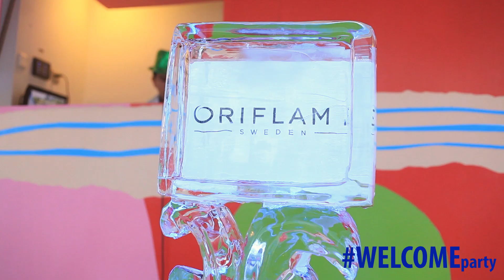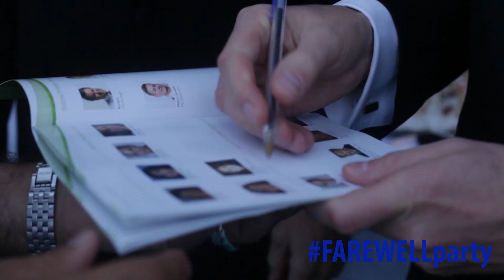Gold Cruise Conference 2014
7 days of amazing Mediterranean adventure with Oriflame onboard the Liberty of the Seas!